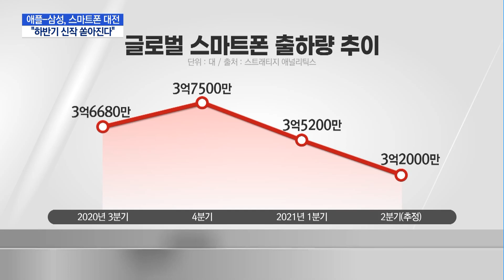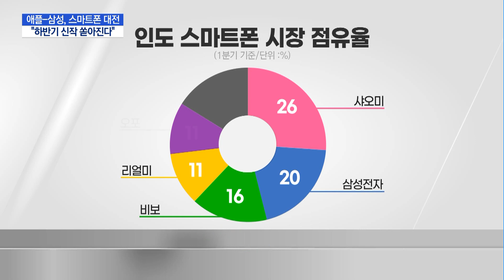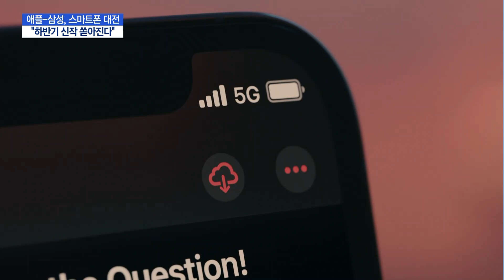하반기 스마트폰 대전 '전운'...부품공급사는 화색 / 머니투데이방송 (뉴스)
07/21 MTN 핫라인 5

반도체 부족 사태로 2분기 고전했던 글로벌 스마트폰 시장의 회복 전망이 나오고 있습니다. 애플과 삼성전자를 필두로 하반기 전략 스마트폰이 대거 쏟아질 예정이어서 부품 공급사의 실적 기대감도 높아지고 있습니다. 김이슬 기자입니다.